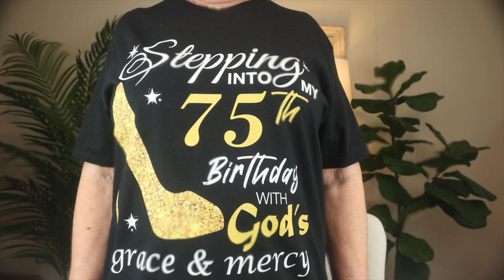MY 75th BIRTHDAY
🎂Hi friends, just a chatty birthday video and sharing what I received...Lea

*SPRING 2023 DECORATE WITH ME (45K VIEWS )
*ANSWERING PERSONAL QUESTION'S (1.3K VIEWS )
*EASTER DECORATING KITCHEN 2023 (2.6K VIEWS )
*HEKKAMALL FASHION TRY ON HAUL (1.2K VIEWS )
*TOP 5 HOLY GRAIL PRODUCTS (3.1K VIEWS )
*Dermaplaning My Face...SECRET TO GLOWING SKIN
*MY FAVORITE MAKEUP (1.1K VIEWS )
*BEAUTY OVER 70 WITH LEA,7 WAYS TO GAIN BEAUTY AND HEATH FREE (10K)
*HABITATION BOX SPRING DECOR (1.6K VIEWS )

      my channel.Sending much love xoxo 💕 Lea
🖥️ New video uploaded every Thursday.
😀GO OUT AND MAKE TODAY BETTER THAN YESTERDAY